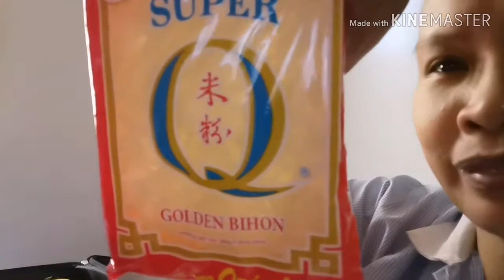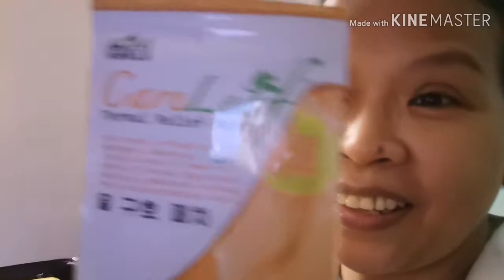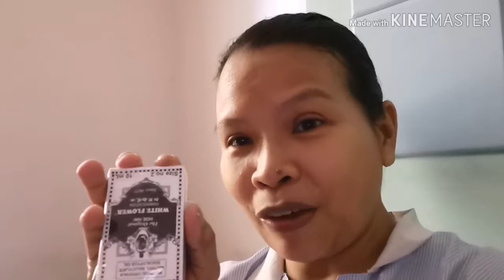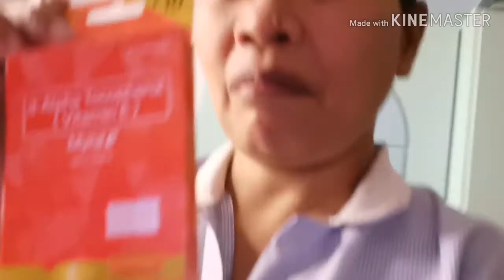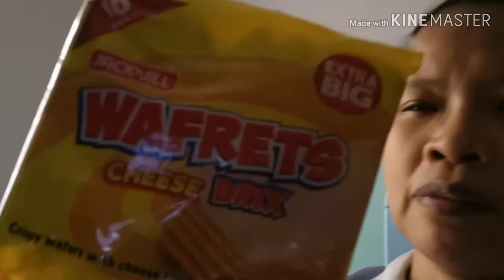Nag ayos ng mga dala galing pinas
Maraming salamat sa inyon lahat sa pag suporta nyo sa aking channel.. Pls like and subscrib...click the notefecation bell for update videos...